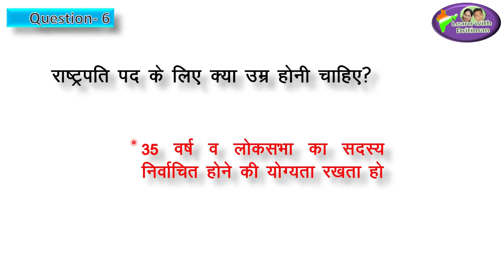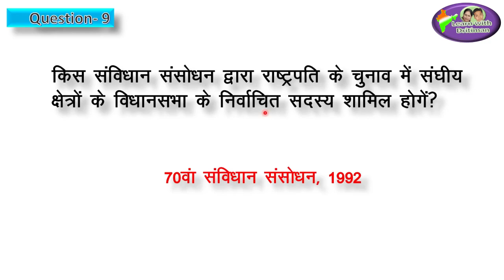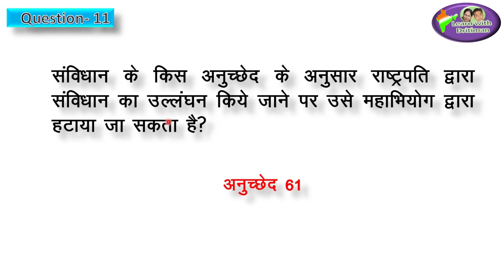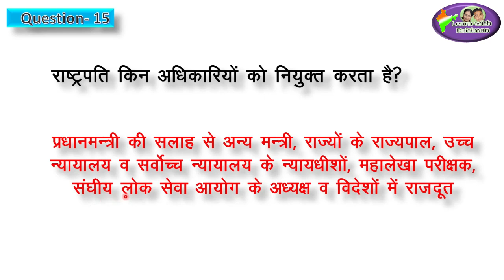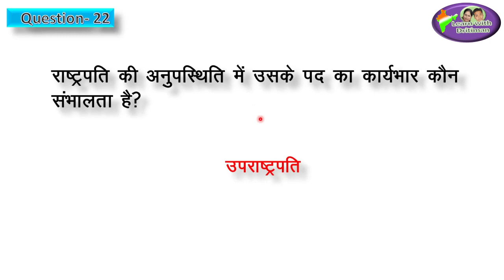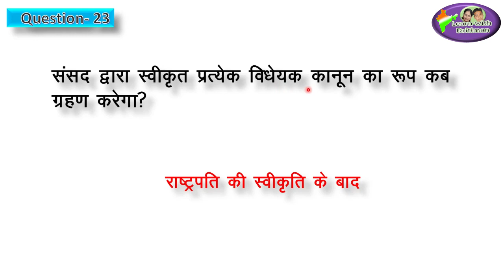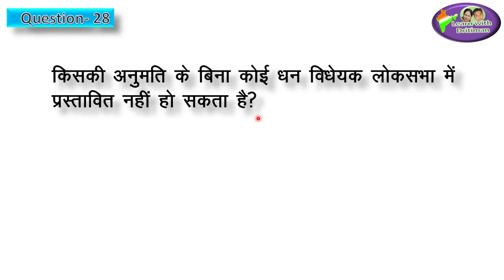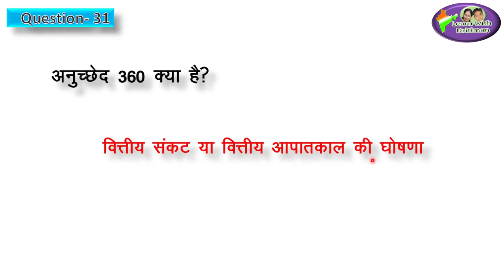polity/ Class 10/ Ch-2 Part-3/ KVS/ DSSSB/ REET/ NVS/ UPTET/ HTET/ MPTET/ UTET/ BTET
polity/ Class 10/ Ch-2 Part-3/ Central Government/ CTET/ KVS/ DSSSB/ REET/ NVS/ UPTET/ HTET/ MPTET/ UTET/ BTET (Hindi)